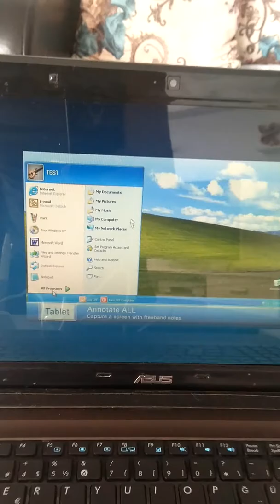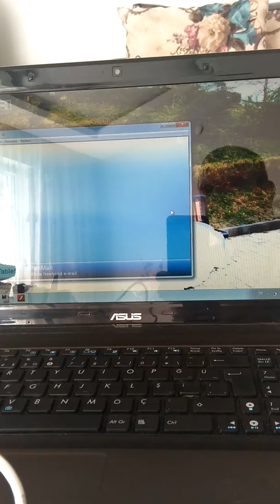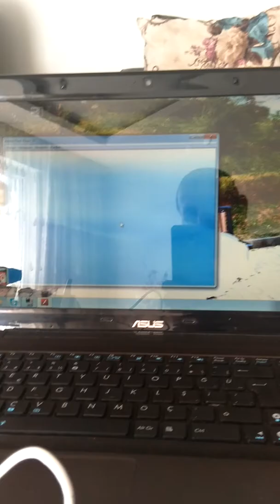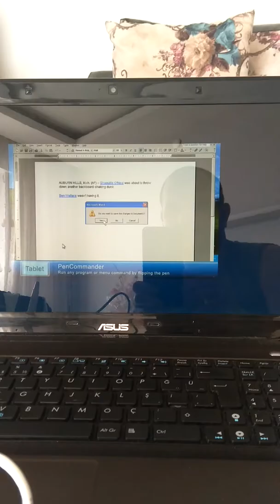UC-Logic Lapazz PF 1209 Grafik Tablet